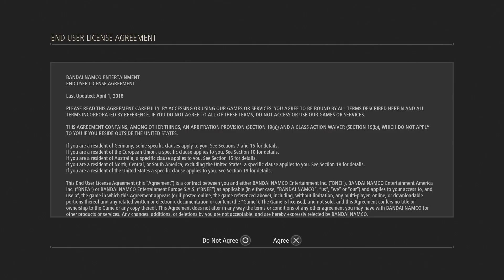CODE VEIN Let's Play Part 1: Introduction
In the not too distant future, a mysterious disaster has brought collapse to the world as we know it.  Towering skyscrapers, once symbols of prosperity, are now lifeless graves of humanity’s past pierced by the Thorns of Judgment. At the center of the destruction lies a hidden society of Revenants called Vein. This final stronghold is where the remaining few fight to survive, blessed with Gifts of power in exchange for their memories and a thirst for blood. Give into the bloodlust fully and risk becoming one of the Lost, fiendish ghouls devoid of any remaining humanity. Wandering aimlessly in search of blood, the Lost will stop at nothing to satisfy their hunger. Team up and embark on a journey to the ends of hell to unlock your past and escape your living nightmare in CODE VEIN.